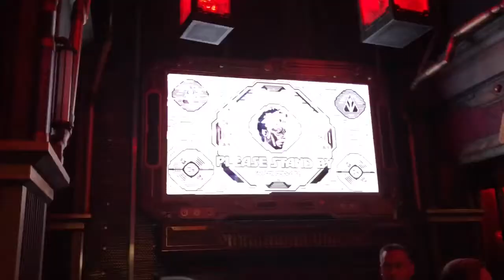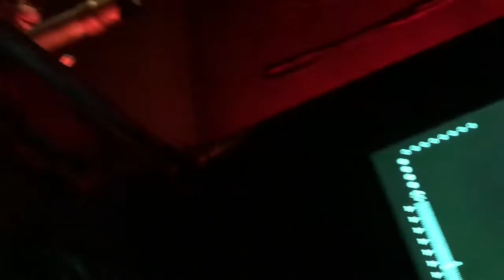Guardians of the Galaxy Monsters After Dark ride at Disneyland California Adventure!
September 2017 Guardians of the Galaxy Monsters After Dark ride at Disneyland California Adventure! Now all the monsters are loose and baby groot is stuck! Most of the drops are in the dark which makes the ride a bit more thrilling! One of my favorites for sure!